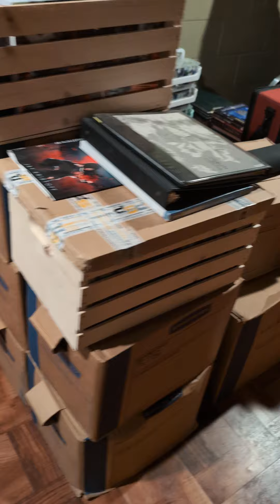the status of moving chaos!